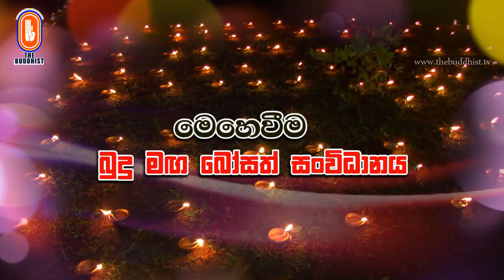මහා සීහනාද සූත්‍රය ඇසුරින්, අසිරිමත් "බුදු ගුණ" දේශනාව | 2019-06-29 | 6.00PM